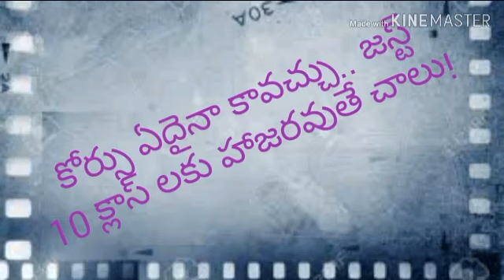Venkat Master film school